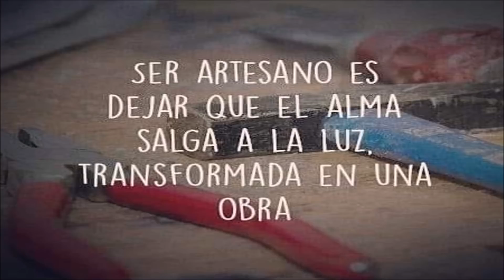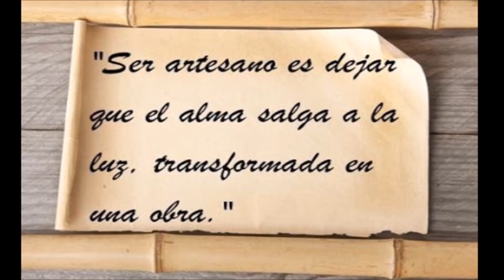😲 😲 😲 ESTE FUE EL EDITORIAL DE ABC DE ESPAÑA SOBRE EL POLLO CARVAJAL MUY INTERESANTE 😲 😲 😲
EL DIARIO ABC DE ESPAÑA DIJO LO SIGUIENTE SOBRE EL POLLO CARVAJAL... ENTERESE AQUI

👮 👮 👮 FUNCIONARIOS DE LA PNB RETAN A MADURO Y A PADRINO CON ESTO (ENTERESE AQUI) 👮 👮 👮 VER